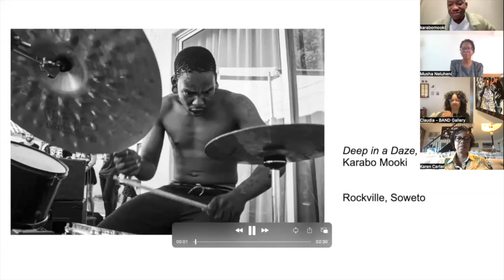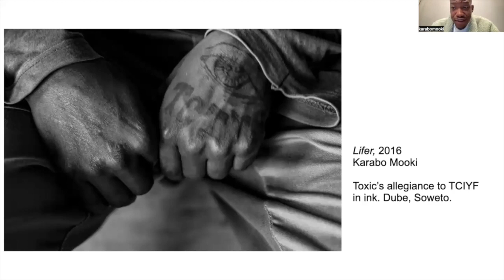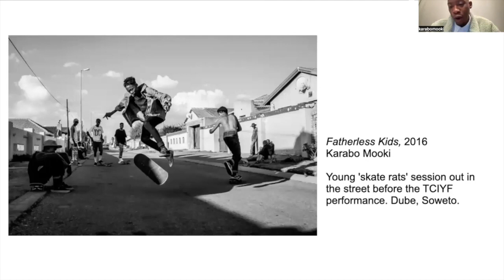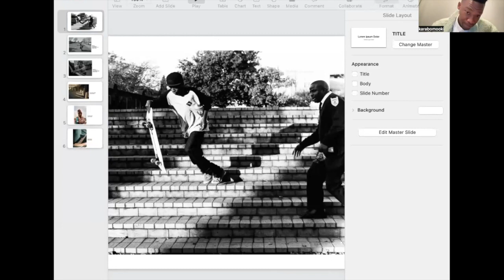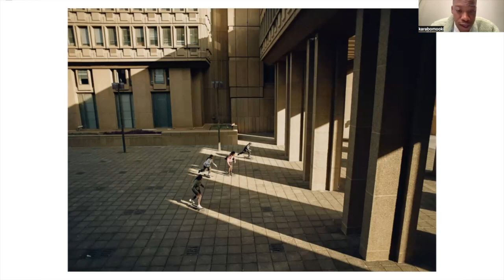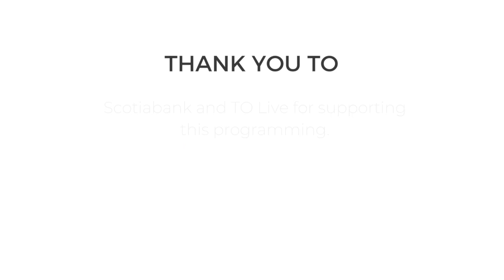Artist Talk | Karabo Mooki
Karabo Mooki has been documenting the Jo’burg skate scene for the last 12 years. This talk explored his relationship with skateboarding, his approach to photography, and his current exhibition Dogg Pound Days.

About the Artist:
Karabo Mooki is a photographer and filmmaker born and raised in Johannesburg, South Africa.

Karabo's work highlights perceived differences and shows an authentic and honest side to life in South Africa. Exploring race, gender, sexuality and class, his work celebrates the power that thoughtful images hold. He gravitates toward following unique narratives and under-represented faces, opening conversations through his work by offering social commentary, and focusing on portraying authentic emotion.

Karabo’s exhibited internationally, including in Miami, New York, Sweden, Denmark, Cape Town, London, New Zealand, Australia and Berlin. He has won multiple industry awards for his photojournalism and has been Featured in publications such as Rolling Stone Magazine and Huck.

Karabo Mooki | Dogg Pound Days

In the series featured in this exhibition, South African photographer Karabo Mooki explores the growing punk counterculture in Soweto and Johannesburg. Born in Soweto before moving to the suburbs of Johannesburg as a child, Mooki developed a passion for the AfroPunk skateboarding world that brings together an unlikely group of Black and white youth, crossing a divide entrenched by Apartheid.

Punk originated in America and Britain in the mid-1970s, and within these scenes exists a strong Black punk countercultural movement. Bands like Death, Pure Hell, Bad Brains, and X-Ray Spex helped shape the sound of punk, clashing with society's stereotypical perceptions of people with dark skin. Sacha Jenkins, lead guitarist of The 1865 explains, “When you're Black you’re punk rock all the time. There’s nothing more punk than being Black in America. I’m not saying that Black people created punk rock. I’m saying we are punk rock without even trying.”

In the post-apartheid era, the breakdown of segregated South Africa opened up new ideas about identity for the country’s youth. During this time, Mooki recognized the increasingly blurred distinctions between racial and cultural identities, as young people felt limited and disenfranchised by stereotypes and societal expectations. It was in the counterculture of punk and the subculture of skateboarding that Mooki began to understand who he was, and his photographs communicate a narrative of rebellion against the expectations he felt stifled by.

Fatherless Kids (2016) shows Black skaters taking over a suburban street in Dube, Soweto before a show put on by local punk band TCIYF. Among rows of identical homes, the youth created a free and unruly community at the Dogg Pound garage, where punks could be themselves, skateboarding and thrashing in a free environment and escaping into thrills and spills against a fast-paced soundtrack of local punk music.

The makeshift independence of DIY culture is a crucial component of punk, where everything is self-constructed, from the experimental music and performances that take place in unconventional—and, as with skateboarding, sometimes unauthorized—locations, to crews building their own ramps and filming skate sessions. Mooki’s images capture the energy of the punk/skateboarding scene—the freedom in its expressions of rage, the power that comes with asserting one’s own identity, and the culture’s deep camaraderie. The photographer draws his viewers into the action, into the chaos of the mosh pit, under the wheels of the skaters, and onto the makeshift stage. Live and Let Live (2016) depicts TCIYF guitarist Thula “Stroof” Sizwe on the floor after being electrocuted by a short-circuited fuse. Refusing to be deterred, he continues to play.

Punk is an attitude—a shared will to not conform, and a thirst to create and assert one’s own sense of self. Mooki’s work gives viewers access to a counterculture that speaks to some of the ways Africa’s multicultural youth are expressing themselves in their coming of age. The artist shares with us a community unconcerned with the outsider’s gaze, unafraid of taking risks in defense of their freedom.

Karabo Mooki's exhibition Dogg Pound Days was on at the Meridian Arts Centre from April 28th - May 28th, 2023 as part of the CONTACT Photography Festival.

Curated by Musha Neluheni, assisted by Claudia Pensa Bowen.